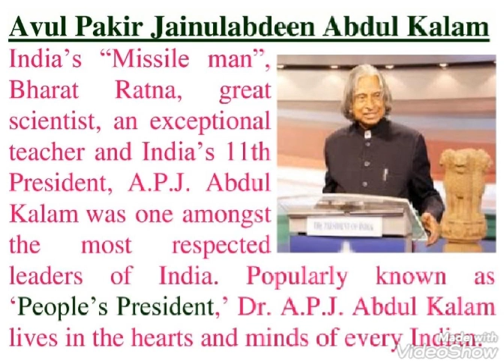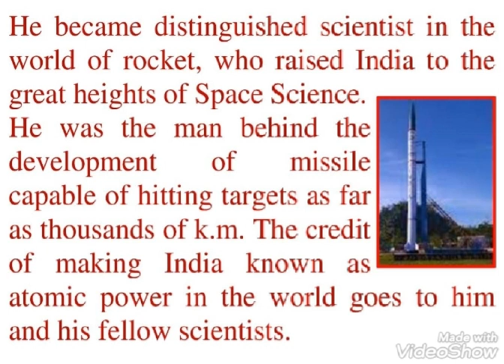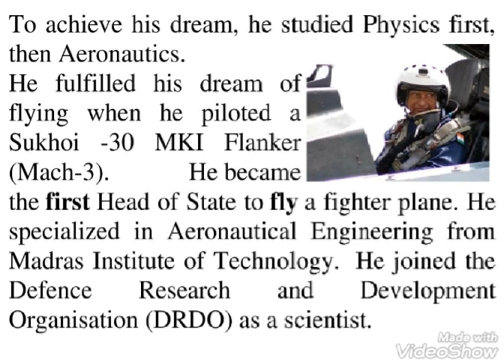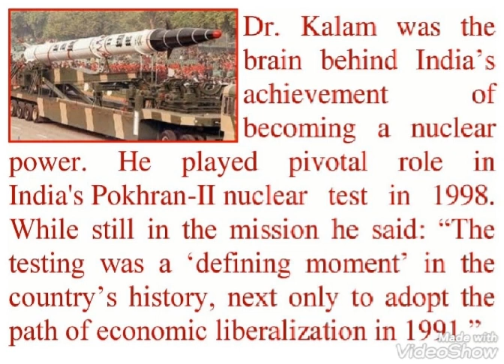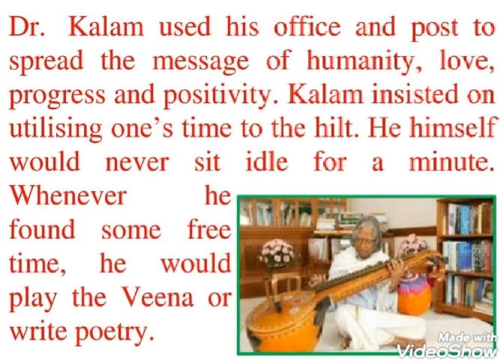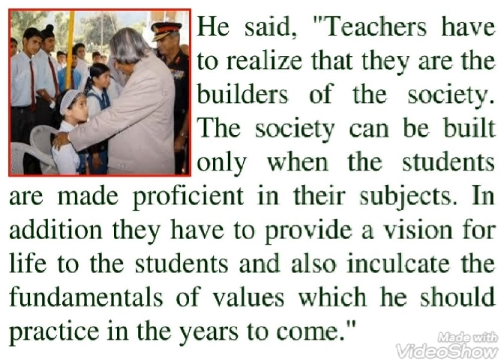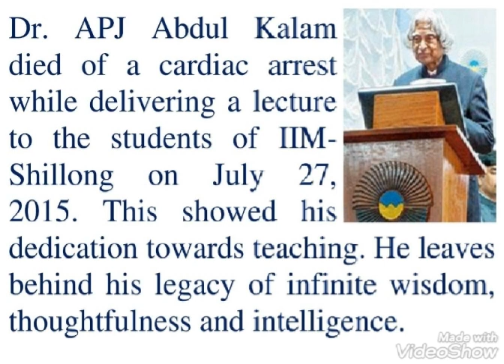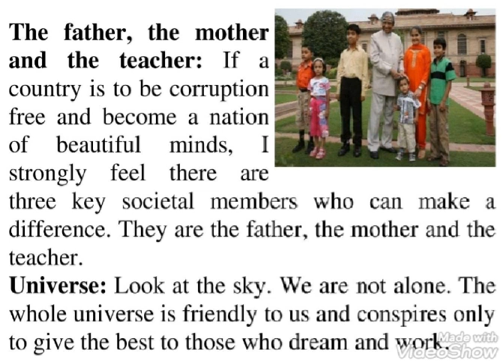954. SALUTE TO MISSILE MAN